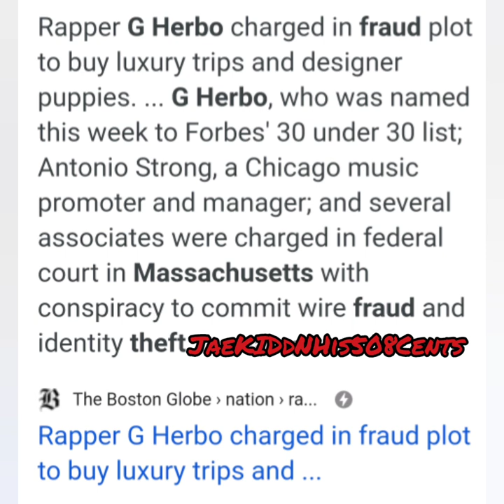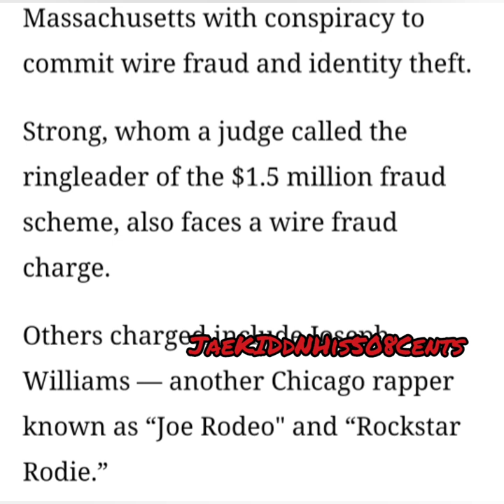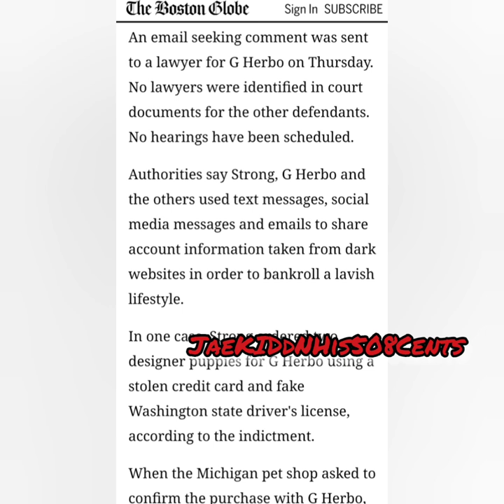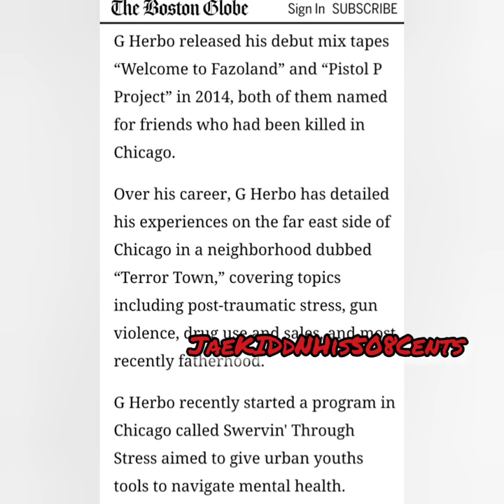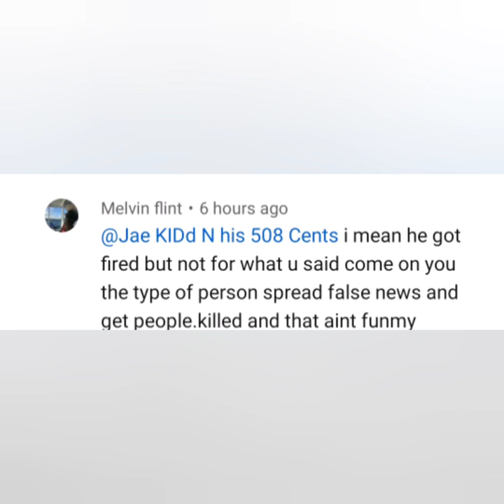G Herbo Manger Reason they Got caught for 1.5 M$ Scheme In Massachusetts + Unsealed Court Documents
so as we all know by now G Herbo turned himself in on federal fraud charges but this is what you dont know about the case!
unsealed court documents + how g herbo manager was his down fall this is what happened
This Channel is Covered under the  Copyright Disclaimer under section 107 of the Copyright Act of 1976, allowance is made for “fair use” for purposes such as criticism, comment, news reporting, teaching, scholarship, education and research.